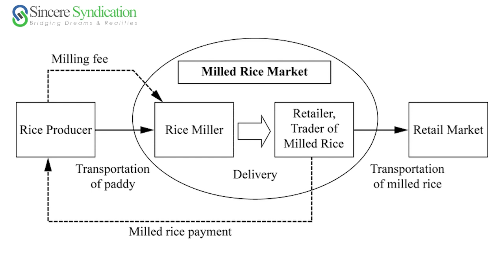விவசாயத்தில் வர்த்தக மற்றும் அரசாங்கத்தின் சலுகைகள் என்னென்ன? - பகுதி 2